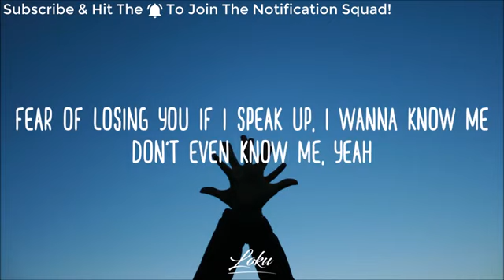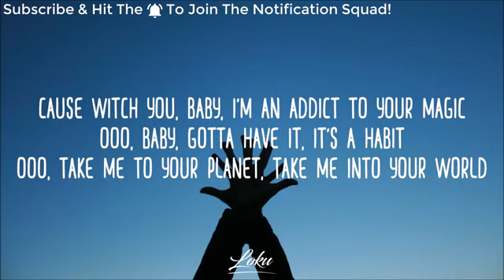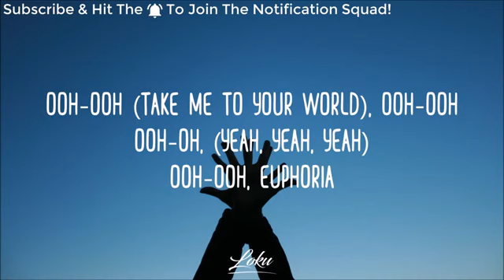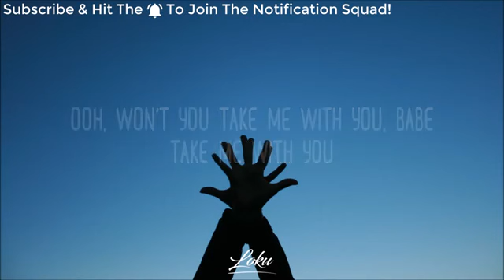Destiny Rogers - Euphoria (Lyrics)